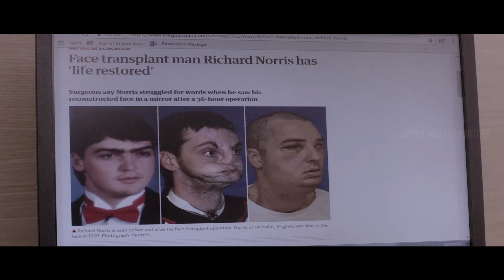Boomerang Movie Scenes | A Face Reborn, A Life Transformed! | Atharvaa | Sathish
uie A Face Reborn, A Life Transformed!

Synopsis :

Following an accident, a young man gets a major surgery performed on his face. However, when he realises that a lot of people are after his life, he decides to find out why.

Movie Credits :

Written & Directed by : R. Kannan
Produced by : R. Kannan, M. K. Ramprasad
Starring : Atharvaa, Megha Akash, Indhuja Ravichandran, Sathish, RJ Balaji, Upen Patel
Cinematography : Prasanna Kumar
Edited by : R. K. Selva
Production company : Masala Pix